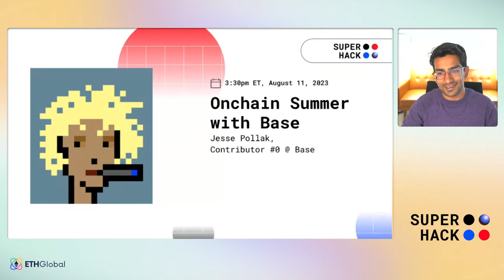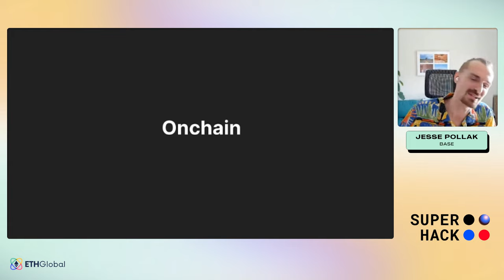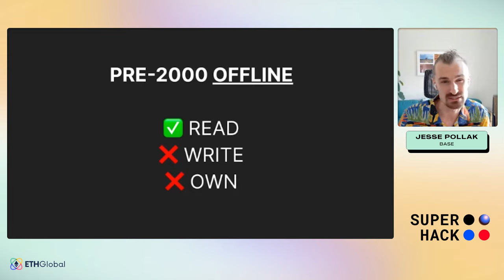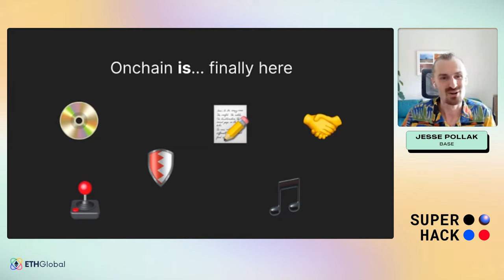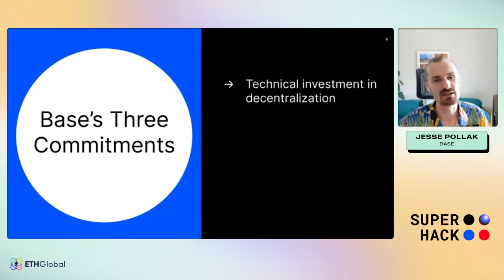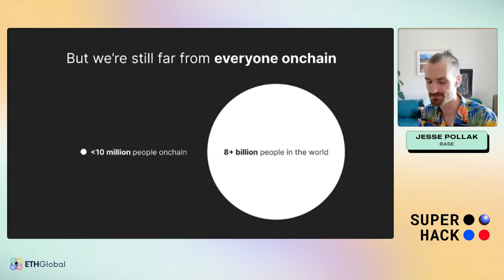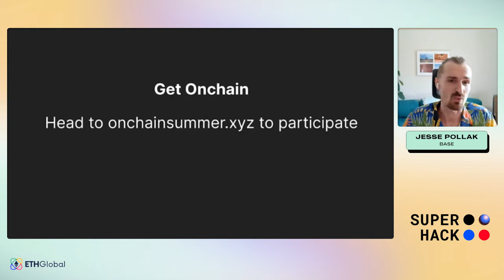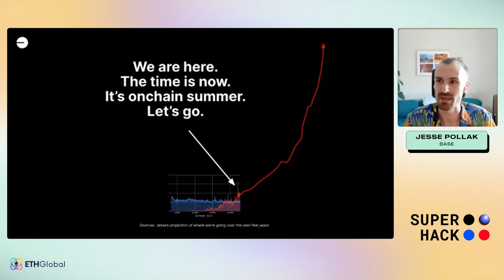Onchain Summer with Base - Jesse Pollak | Superhack Summit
Join Jesse Pollak of Base for a talk titled "Onchain Summer with Base"!

Superhack is the perfect place to experiment with the OP Stack. We, like many others, are excited about the Superchain future, and Superhack is the perfect opportunity to test what’s possible alongside pioneers in the ecosystem.

Let us introduce you to our amazing partners:

🔴 Optimism builds open-source software for running L2 blockchains, like OP Mainnet, and aims to address key governance and economic challenges in the cryptocurrency ecosystem

🔵 Base is a secure, low-cost, builder-friendly Ethereum L2 incubated by Coinbase built to bring the next billion users onchain

🪩 Worldcoin is building the world’s largest and most autonomous identity and financial network

🌜🌞🌛 Zora is an open protocol for creators and just recently launched on top of the OP Stack

The Future is Multi-Layered
Without a doubt, Layer 2 technologies have emerged as the solution for a variety of Ethereum network problems. These innovations, which offload some processing and computation from the main Ethereum network, have quickly become our great hope for scalability, performance enhancements and ultimately onboarding the masses onto Ethereum.